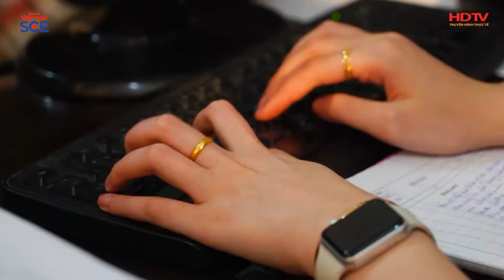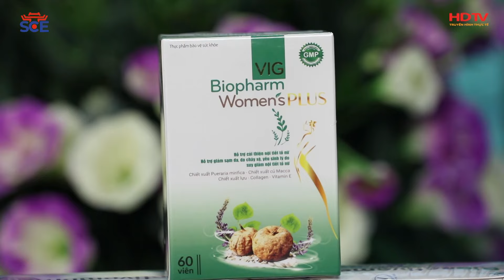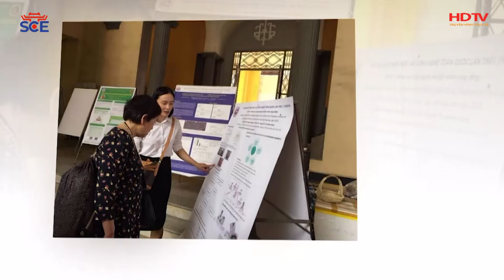KHỞI NGHIỆP ĐỔI MỚI SÁNG TẠO | KHUYẾN KHÍCH PHỤ NỮ THỦ ĐÔ KHỞI NGHIỆP ĐỔI MỚI SÁNG TẠO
Trong suốt quá trình xây dựng và phát triển đất nước, Đảng và Nhà nước luôn đặc biệt quan tâm đến công tác lãnh đạo phụ nữ và công tác bình đẳng giới, thể hiện xuyên suốt trong Nghị quyết Đại hội Đảng, các nghị quyết và chỉ thị của Trung ương Đảng, Bộ Chính trị, Ban Bí thư về công tác quần chúng, công tác vận động phụ nữ, công tác cán bộ nữ.

Với bối cảnh tác động của Cuộc cách mạng công nghiệp lần thứ tư đang tạo ra nhiều cơ hội đan xen với nhiều thách thức trong phát triển doanh nghiệp nói chung và doanh nghiệp của các nữ doanh nhân làm chủ nói riêng.

Theo số liệu thống kê, các doanh nghiệp do phụ nữ làm chủ chiếm 26,5% tổng số doanh nghiệp Việt Nam. Đặc biệt trong đại dịch COVID – 19, thực tế cho thấy rằng phụ nữ lãnh đạo có khả năng thích ứng, chịu áp lực và linh hoạt nên đã có nhiều cơ hội biến “nguy thành cơ” với các chiến lược ứng phó hiệu quả, đổi mới sáng tạo.Tại thủ đô Hà Nội, thực hiện đề án “Hỗ trợ phụ nữ Thủ đô khởi nghiệp giai đoạn 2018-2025”, đến nay, các cấp Hội Liên hiệp phụ nữ thành phố Hà Nội đã đồng hành, hỗ trợ hơn 2.000 phụ nữ khởi sự kinh doanh, khởi nghiệp. Phong trào đã thực sự đi vào đời sống, giúp nhiều phụ nữ Thủ đô mạnh dạn, tự tin, góp phần nâng cao đời sống, bảo đảm an sinh xã hội.